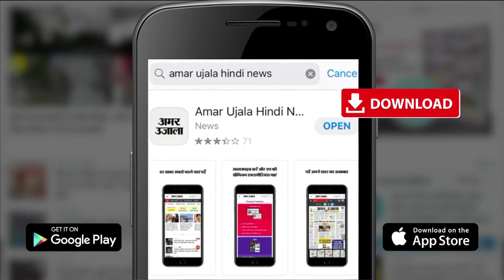मथुरा और वृंदावन की सड़कों पर लॉकडाउन का सन्नाटा | Lockdown In Mathura | Coronavirus | UP News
मथुरा जिले में कोरोना संक्रमण का प्रसार रोकने के लिए लॉकडाउन जारी है। इससे एक बार फिर से जिंदगी ठहर गई है। लोग घरों में हैं। सड़कों पर सन्नाटा पसरा है। तीर्थनगरी वृंदावन की गलियां भी सूनी हैं। वहीं लॉकडाउन का पालन कराने के लिए जगह-जगह पुलिस चेकिंग कर रही है। कोविड गाइडलाइन का उल्लंघन करने वालों के चालान भी काटे जा रहे हैं।